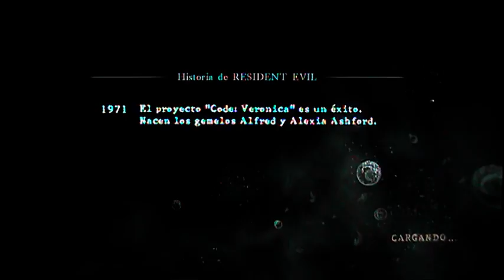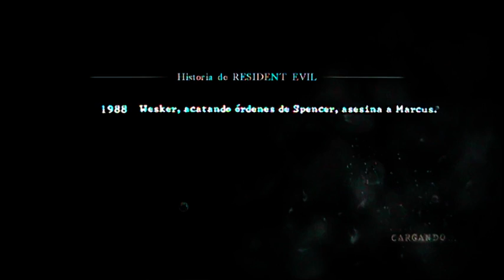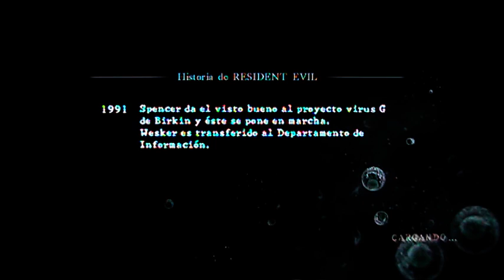Resident Evil 5 Parte 4 en Español gameplay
Let's Play Walkthrough,jugando con victorporako